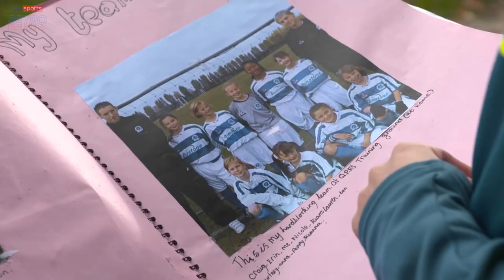How Chloe Kelly's family made her into the player she is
Chloe Kelly speaking in 2019 about how her family upbringing made her into the player she is.